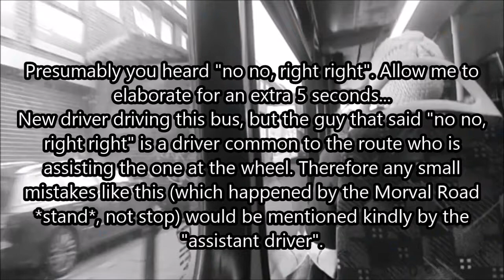Go-Ahead London General WHV96 BD65EWZ | Volvo B5LH Wright Eclipse Gemini 3 | 196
Rare working. Yay. Gemini 3 on 196, ticked off. Yay.

Euro 6 parallel hybrid
I-SAM electric motor (94-160hp)
Volvo iShift AT2412E 12-speed
Volvo D5K 240hp
Volvo B5LH 10.5m
Wright Eclipse Gemini 3 10.6m
Chassis number: Vo B5LH YV3T1U229GA175918
Body number: Wt AM706
H41/21D + 30 standees
Weighs 11245kg
New December 2015 for route 155/N155.

WHV183, a 188 WHV of the same kind, could not escape 1st and even if by the slightest chance it ever did, it went back to 1st. Sorta like escaping an open cell door but with a guard guarding you.

And let me correct myself, B5LH Gemini 3's have done 468/X68 prior to WHV183 going on 468 with the power of 1's own WHVs, and I clearly forgot X68 existed.